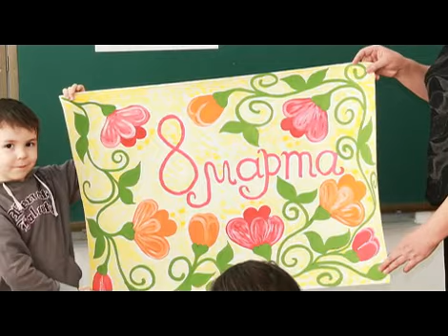Школа- гимназия №44 (0-класс) г.Алматы